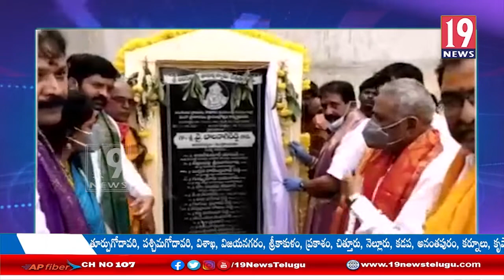కౌతాలంలో ఎమ్మెల్యే వై బాలనాగిరెడ్డి సుడిగాలి పర్యటన -కర్నూలు జిల్లా